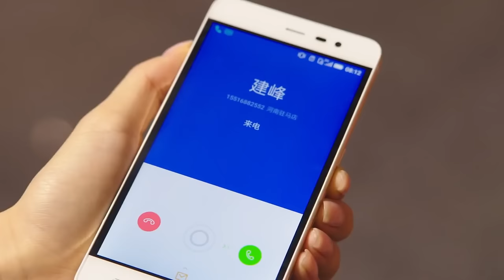【FULL】总裁和小三同居，灰姑娘一气之下和竹马出国，总裁后悔痛哭！chinesedrama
剧名（Drama Name):《我们的千阙歌 》